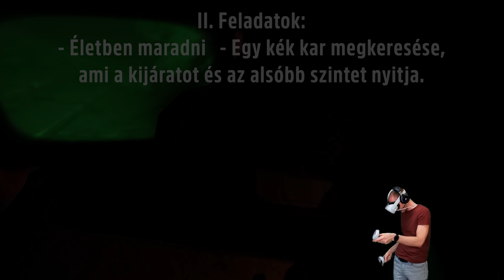Forewarned - 3.Rész (Elűzzük a Mejait /Új Update! Új Pálya!) - Stark VR